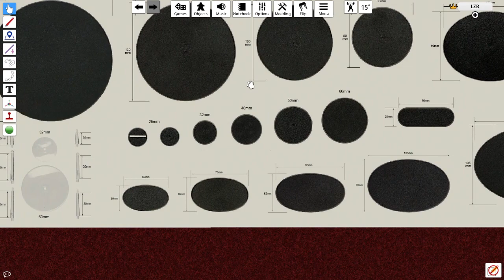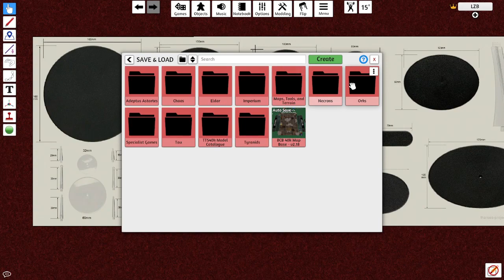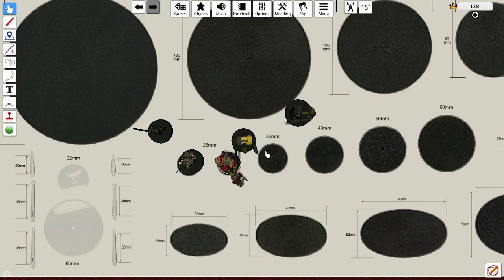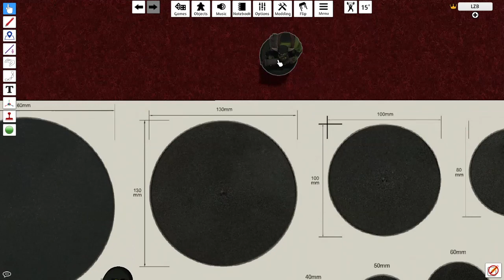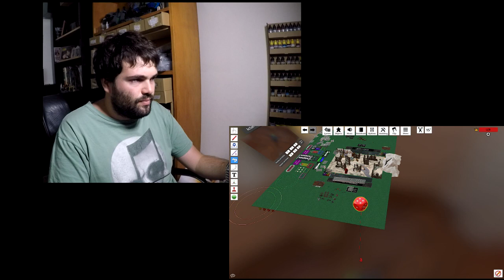TIPS, atajos y consejos para en Tabletop Simulator Warhammer 40000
En este me centro en explicar pequeños detalles que obvié en el primer video donde explico cómo instalar todo. Si aún no lo viste, aquí lo tenés:

Y si te ha gustado este formato, dilo para poder crear nuevo contenido a la altura!